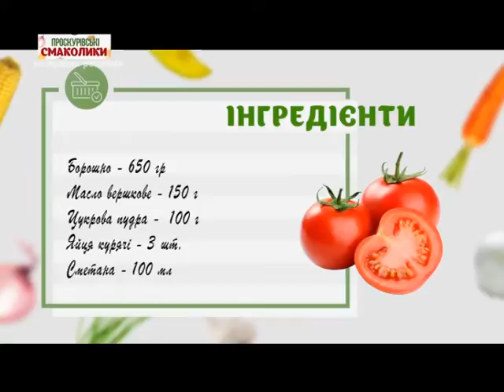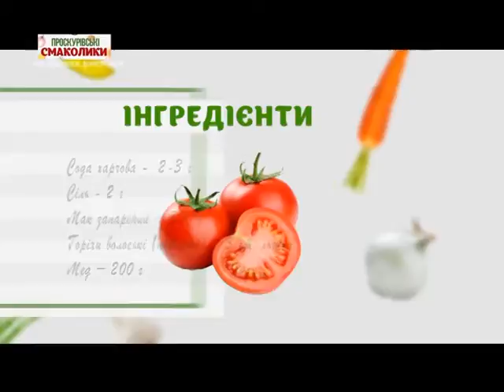Проскурівські смаколики (Шотландія) 21.09.16